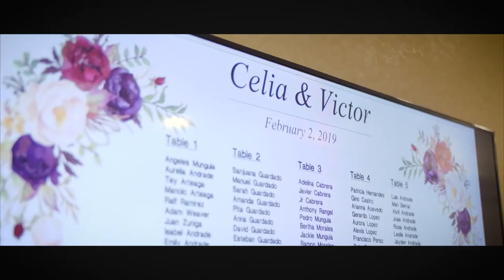Catholic Wedding Video, Sacramento CA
We are a complete media team dedicated to providing top notch media for weddings or special events! Serving all of Northern California, The Bay Area, and now Reno/Tahoe. Here at elegant events media, we offer many packages to choose from, or make your own! Our media team consists of: Photography, Videography, DJ/MC, Lighting Services, Photo Booth, Drone Videography and custom slide shows.